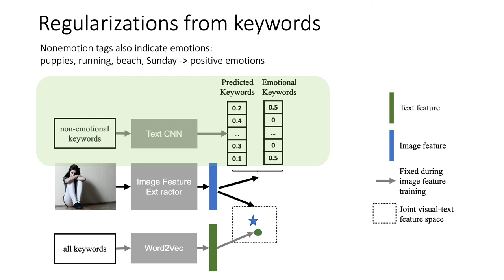Learning Visual Emotion Representations From Web Data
Authors: Zijun Wei, Jianming Zhang, Zhe Lin, Joon-Young Lee, Niranjan Balasubramanian, Minh Hoai, Dimitris Samaras Description: We present a scalable approach for learning powerful visual features for emotion recognition. A critical bottleneck in emotion recognition is the lack of large scale datasets that can be used for learning visual emotion features. To this end, we curate a webly derived large scale dataset, StockEmotion, which has more than a million images. StockEmotion uses 690 emotion related tags as labels giving us a fine-grained and diverse set of emotion labels, circumventing the difficulty in manually obtaining emotion annotations. We use this dataset to train a feature extraction network, EmotionNet, which we further regularize using joint text and visual embedding and text distillation. Our experimental results establish that EmotionNet trained on the StockEmotion dataset outperforms SOTA models on four different visual emotion tasks. An aded benefit of our joint embedding training approach is that EmotionNet achieves competitive zero-shot recognition performance against fully supervised baselines on a challenging visual emotion dataset, EMOTIC, which further highlights the generalizability of the learned emotion features.